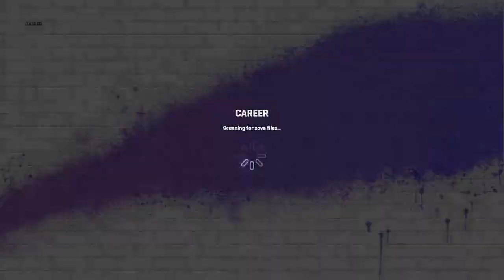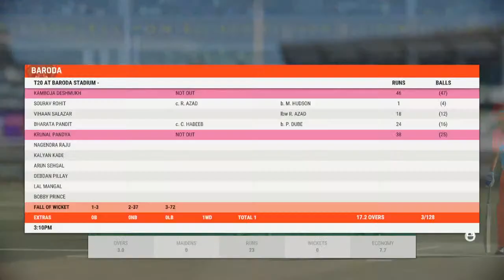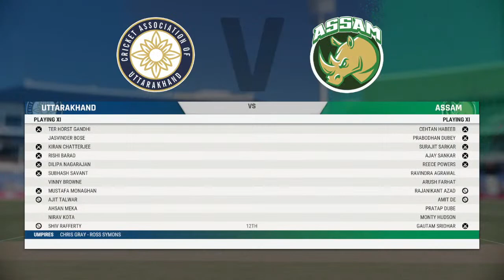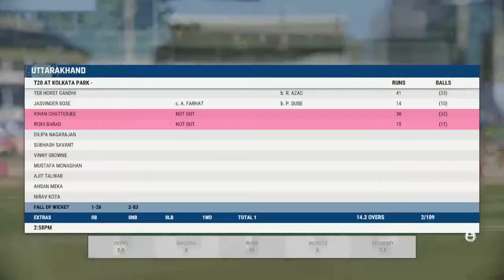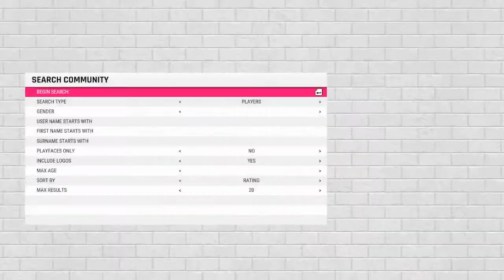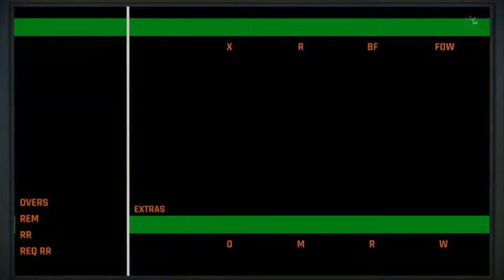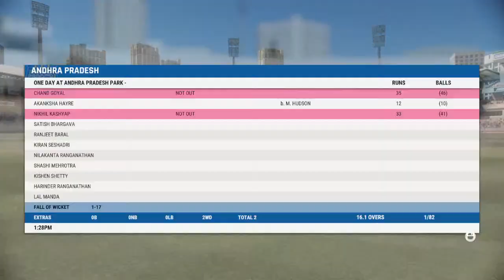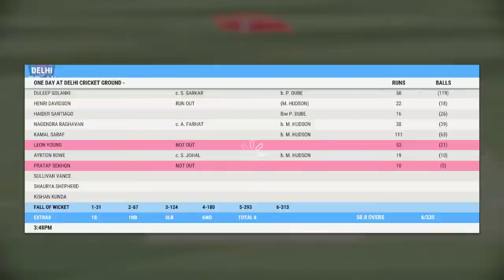Cricket 22 Syed Mushtaq Ali Trophy in Career Mode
HELLO EVERYONE & WELLCOME TO MY CHANNEL.

Cricket 22
Cricket 22 gameplay